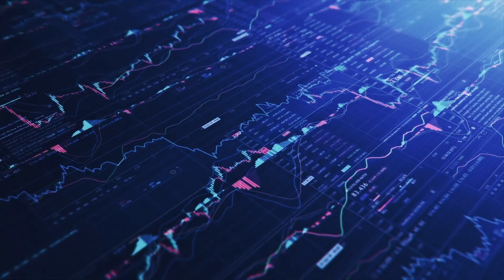WDMS 2022 Introduction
World Digital Mining Summit 2022 is organized by BITMAIN, the world’s leading producer of cryptocurrency.

This year, BITMAIN will provide an enhanced platform to discuss the status of the mining industry, new investment solutions for mining, hydro cooling data center and air cooling technologies, North American energy resources, PoW ecosystems, data center maintenance and operations expansion, and mining pool development to support the overall growth of the digital currency mining ecosystem.